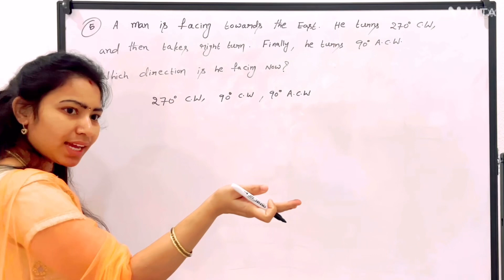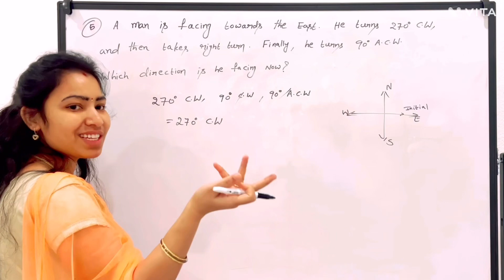Directions malleswari_reasoning_classes_telugu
Reasoning Total pdf cost=150/-
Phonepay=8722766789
4000 above papers
35 chapters notebook + practice problems